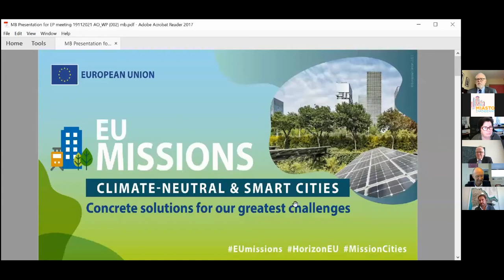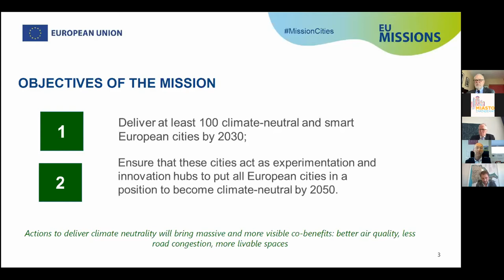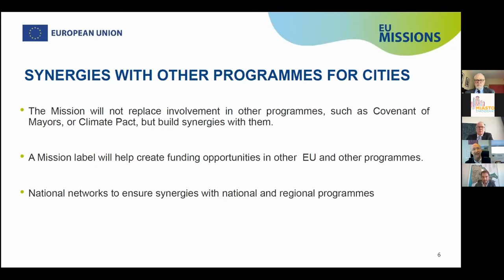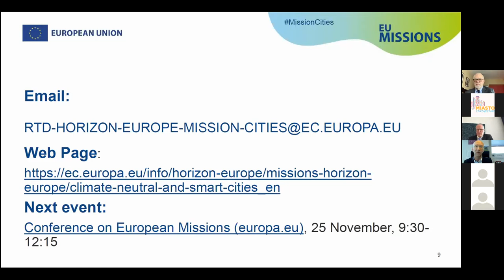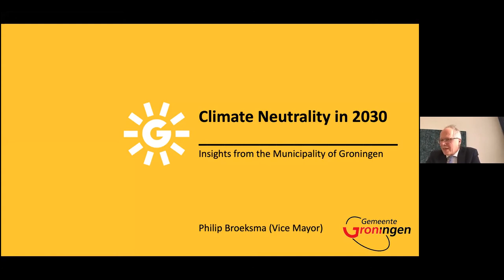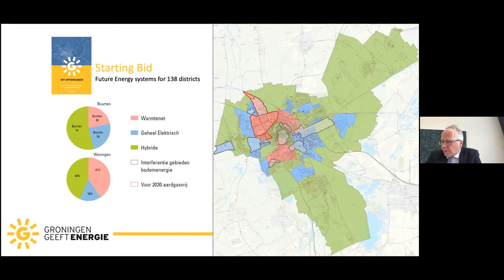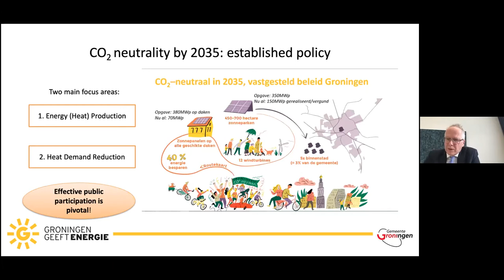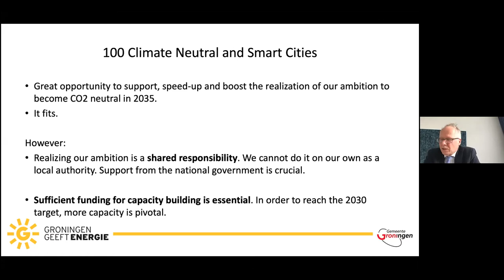EU MISSION ON CLIMATE NEUTRAL AND SMART CITIES: Urban Integroup